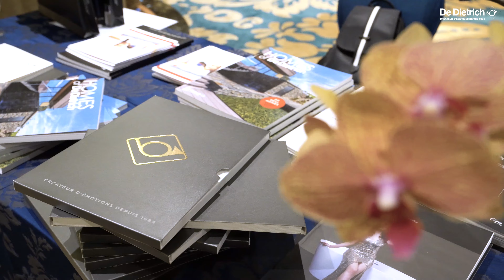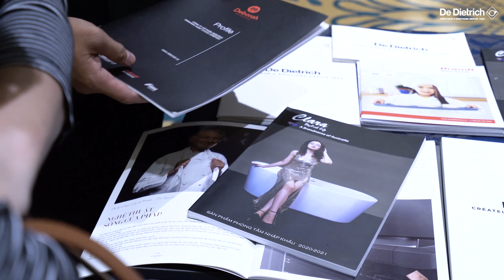[Highlight.4K] Event Dot Property 2020 - De Dietrich